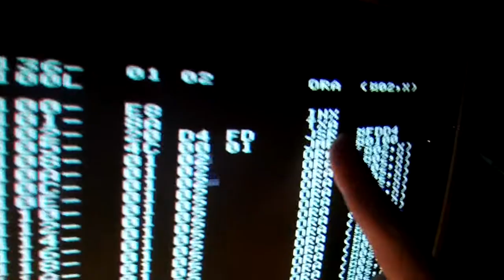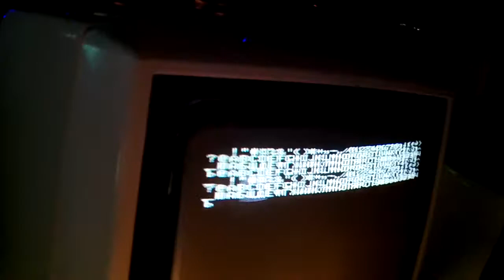CC'2012: Программа для ЭВМ "Агат" в машинных кодах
Агат - советский клон Apple II (выпускался с 1984 года). Он был представлен на CC'12 и мы пытались найти в нем встроенный Бейсик. Не нашли. Единственное, что там было - монитор, позволяющий просматривать и менять память, а также дизассемблировать ее фрагменты. В итоге мы методом тыка нашли где там находится ПЗУ, разыскали вызов подпрограммы выводящей символ на экран и написали короткий код (для 6502) который в цикле перебирает и отображает все символы. Участники бесчинства: Frog, tnt23, Oxyd, Meteo и др. CC прошёл не зря! :)
[ Fast coding for Agat-7 (Apple II clone) - pure machine language program. No assembler, no Apple II experience :) ].